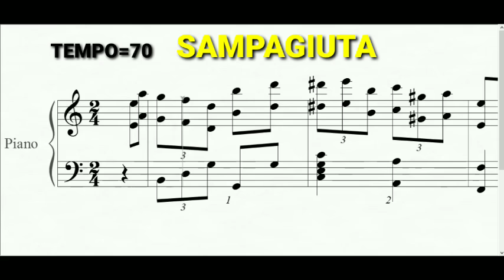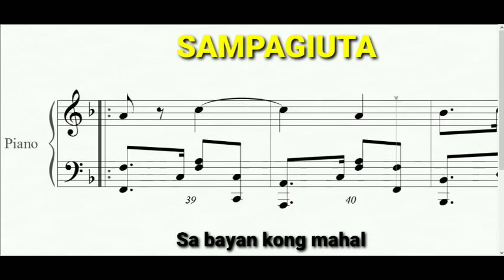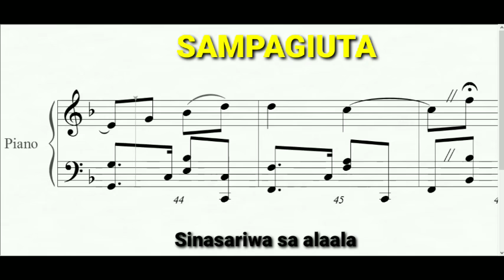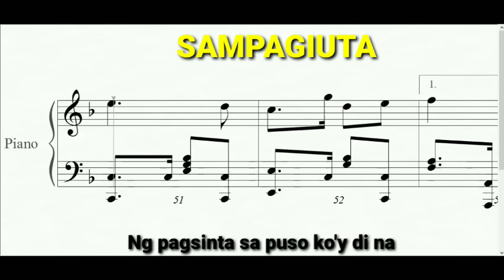SAMPAGIUTA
SAMPAGUITA PAMBANSANG BULAKLAK NG PILIPINAS PILIPINAS.